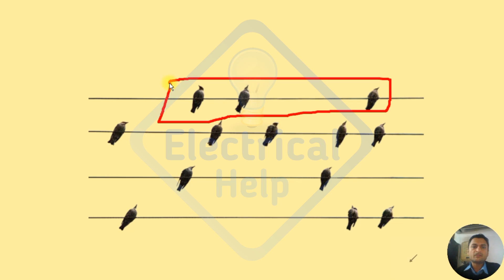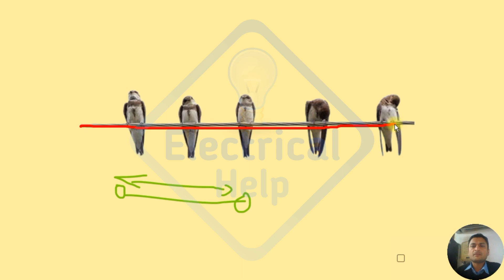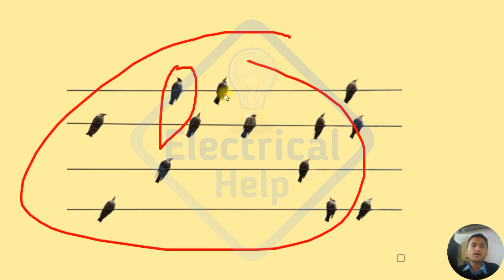बिजली के तारों पर पर बैठे हुए पक्षियों को करंट क्यों नहीं लगता?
Hi,

This is Rakesh. Electrical Help is Video me Aapka Swagat Hai. इस वीडियो में हम बात करने वाले हैं आप अपने आसपास देखते होंगे बिजली के तारों पर बहुत सारे पक्षी बैठे हैं और उन पक्षियों को करंट नहीं लग रहा होता है, पक्षियों को करंट क्यों नहीं लगता है,  बिना करंट लगे कैसे बैठते हैं इन सब के बारे मेंइस वीडियो को देखते रहिए.

1. तार पर बैठे हुए पक्षियों को करंट क्यों नहीं लगता
2. Pakshiyo Ko current kyu Ni lgta
3. बिजली के तारों पर पर बैठे हुए पक्षियों को करंट क्यों नहीं लगता
4. बिजली के तारों पर बैठी चिड़िया को करंट क्यों नही लगता
5. bird ko current kyu nhi lagta